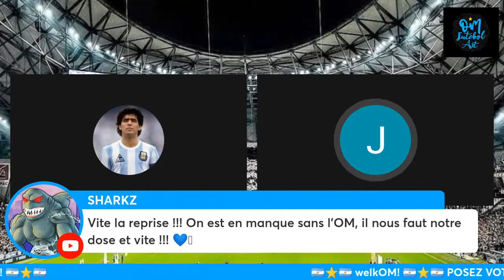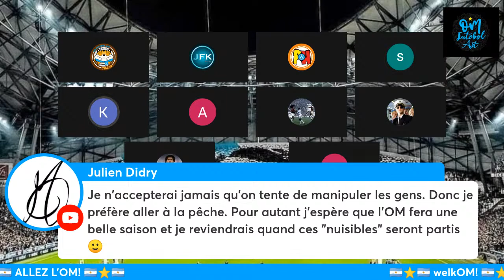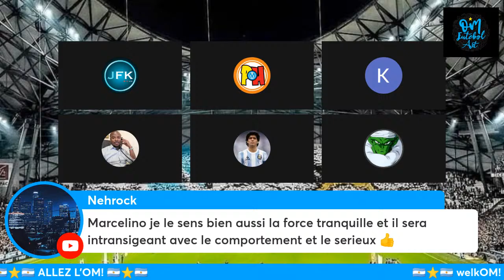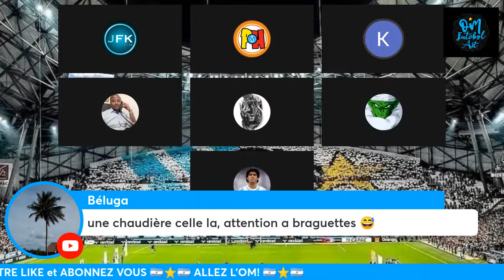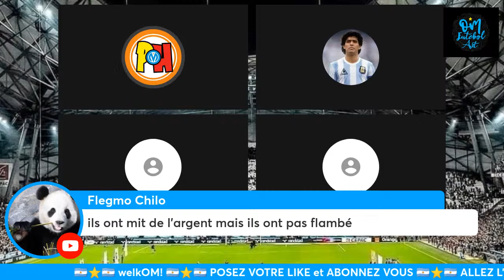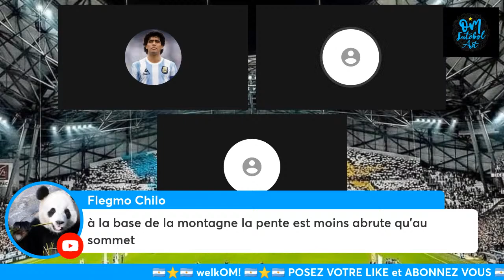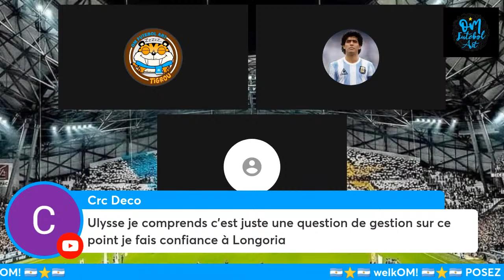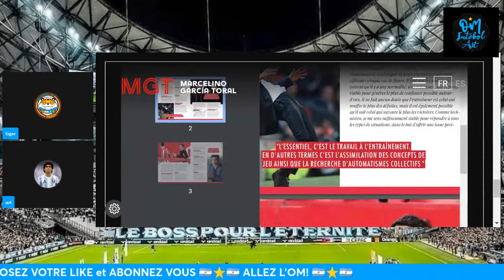OM BY NIGHT - A la découverte de MARCELINO GARCIA TORAL / OMERCATO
⚽️ Coach Marcelino se rapproche (source: Romano)
⚽️ OMERCATO - Kondogbia / Alexis Sanchez et Kola ?
⚽️ ACTUS FOOT / Questions des SUPPORTERS ⭐️
Allez l’OM 💙🤍💪